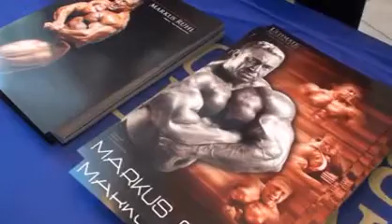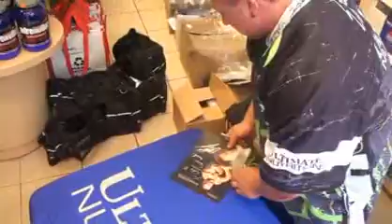ML 92849100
Video Migrado